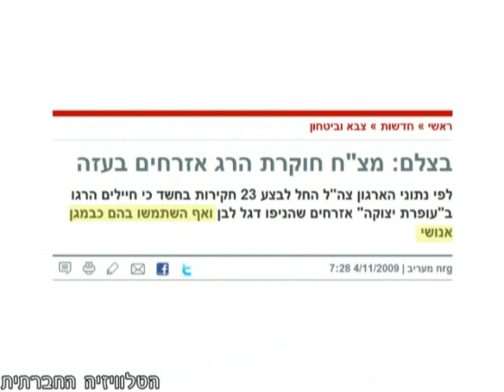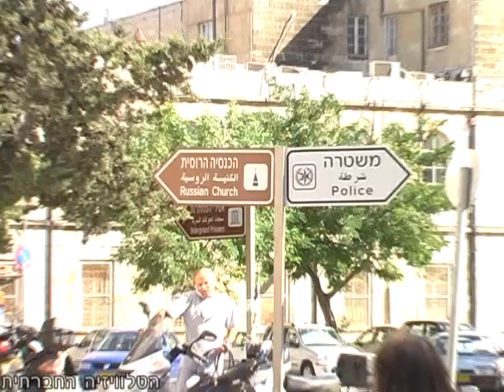ראיון בנושא עצורים פלסטינים בעופרת יצוקה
לרגל היום הבינלאומי להזדהות עם קורבנות עינויים והתעללויות, שוחחנו עם עו"ד אירית בלאס מהוועד הציבורי נגד עינויים כדי לדעת האם באמת מתקיימים עינויים בישראל של שנת 2010.
זהו קטע מתוך המגזין "סדר חברתי" ה-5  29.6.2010
לצפייה במגזין המלא כנסו לאתר הטלוויזיה החברתית: